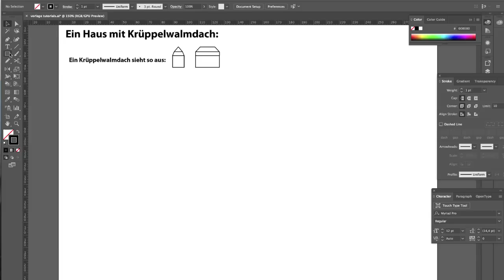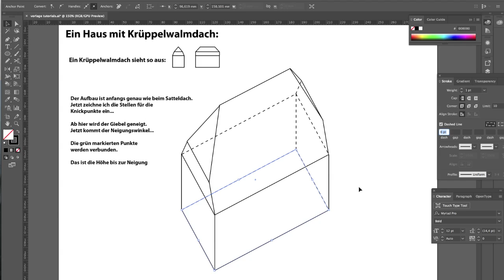12 - Haus mit Krüppelwalmdach (ok)